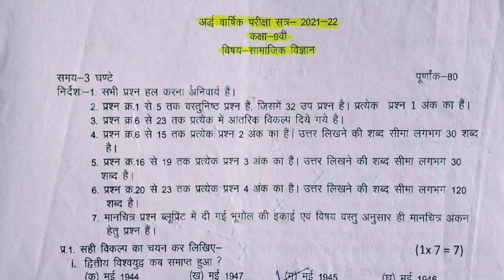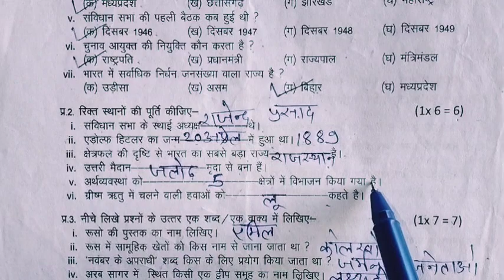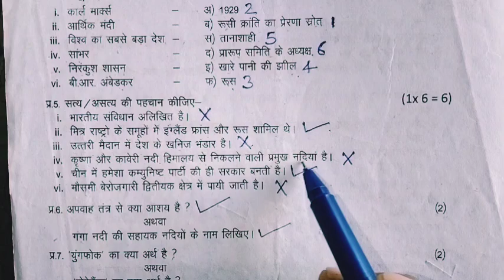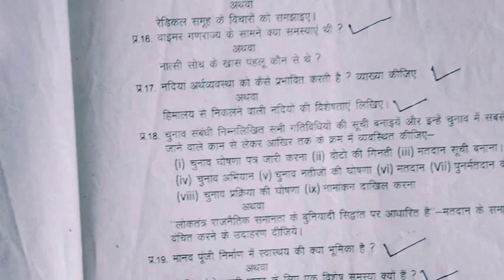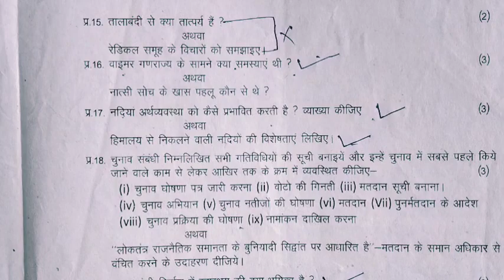सामाजिक विज्ञान पेपर कक्षा 9वी || अर्धवार्षिक परीक्षा 2023 || class 9th social science paper